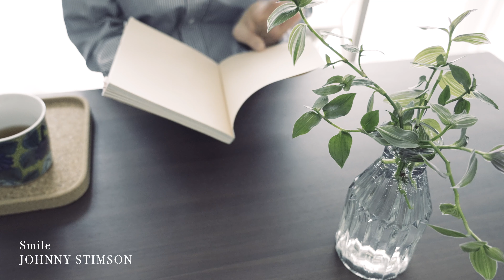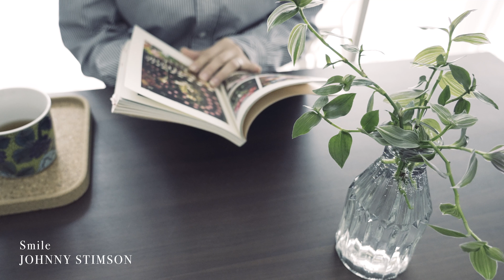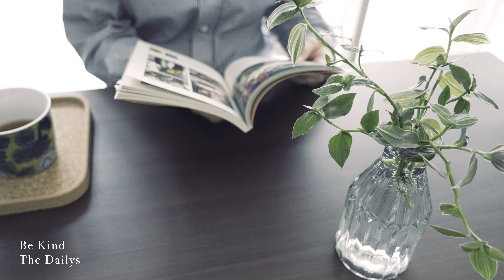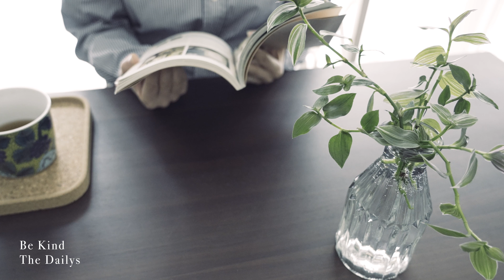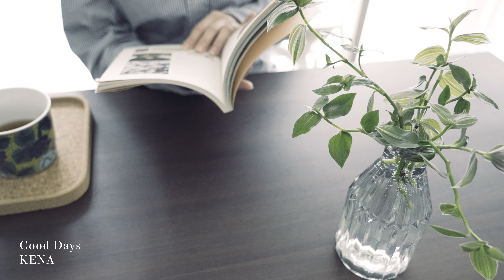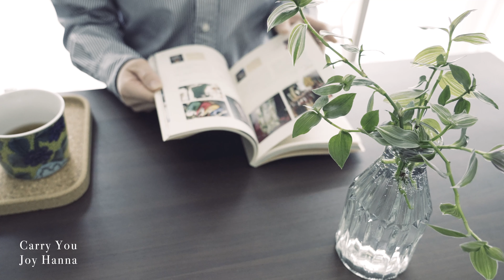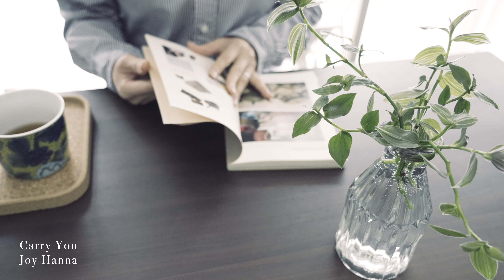【Playlist】応援ソングプレイリスト【Good luck! I'm rooting for you!】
【応援ソング　プレイリスト】
あなたへ届ける応援ソングです♪
短いプレイリストですが、素敵な曲をぎゅっと詰め込みました！
ぜひ聴いていただけると嬉しいです😊
今日も良い日になりますように！

Playlist____________________________________________
00:00▶︎Smile/JOHNNY STIMSON
02:43▶︎Be Kind/The Dailys
06:08▶︎Good Days/KENA
08:36▶︎Carry You/Joy Hanna

【Good luck! I'm rooting for you!】
Please have a nice day ♪
▽シーン別プレイリストもぜひチェックしてみてください♪
【Playlist】綺麗な朝に聴きたい音楽プレイリスト【Music you want to listen to in a beautiful morning】

【1日の始まりに聴きたい曲】大切な今日の始まりに【A playlist of songs you want to listen to in a refreshing morning】

【大人ジャズ】JAZZミュージックリスト【JAZZ Music Playlist】Jazz you want to listen to in the fall

【Playlist】今日を少し特別にする曲・大切な今日を暮らす 【Happiness of Ordinary Days】

【Playlist】元気が出る洋楽プレイリスト・ハッピーな一年を【Best Happy Songs】I hope you all have a wonderful year!

【Playlist】夕日に合う曲/一日の疲れを癒す音楽プレイリスト/Musicplaylist to heal the tiredness of the day

【Playlist】夜の音楽・夜に聴きたい曲/夜時間を心地よく過ごすためのプレイリスト/Weekend Routine/Housework with me

【1日の終わりに聴きたい曲】ほっとしたいときの癒しの音楽リスト【Healing Music Playlist】Healing song you want to listen to at night

【Playlist】眠れない夜に聴きたい曲・東京タワー深夜散歩 【Music list of sleepless nights, Tokyo Tower midnight walk】

【Playlist】お酒を飲みながら聴きたい曲/神戸夜景【Playlist you want to listen to while drinking alcohol】Kobe's night view

【大人のクリスマスソングメドレー】クリスマスまで聴きたいBGM [Adult Christmas Song Medley] BGM you want to listen to at Christmas